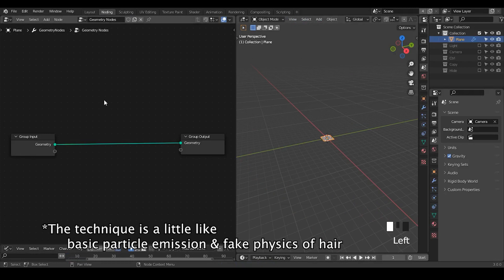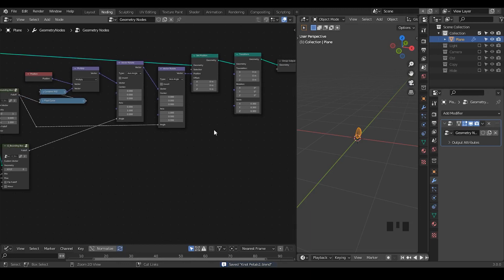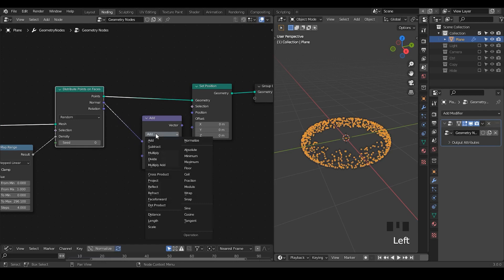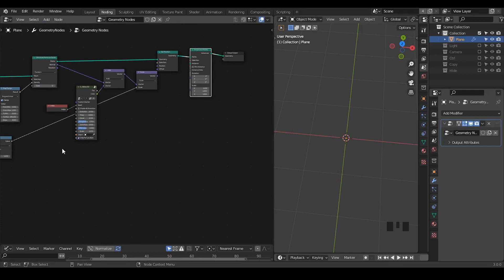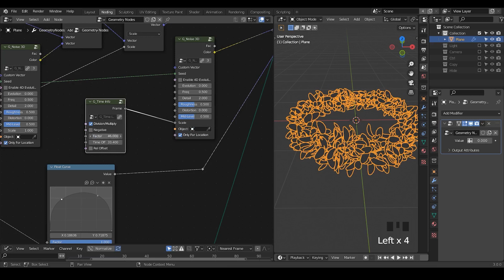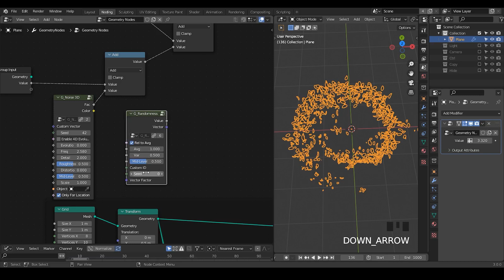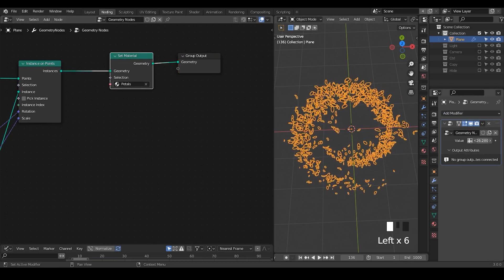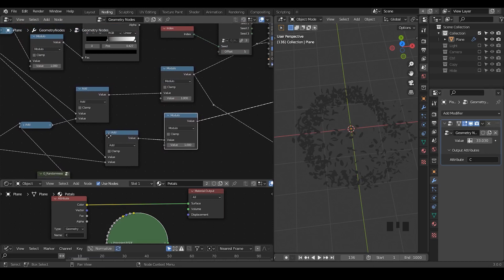[Noding] Petals Particle Emission on Knot - Blender Geometry Nodes 3.0 Field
I didn't realize I was recording in 3.0
The "Index Converge" node is no longer needed in 3.1.
because you can capture attribute in instance domain.
so If you are using the presets older than 1.1.0 in 3.1, then you don't need index converge node.
Blender 3.0
Geometry Nodes Preset Version 1.1.0F
00:00 Procedural Petal Modeling
03:50 Instancing & Animation